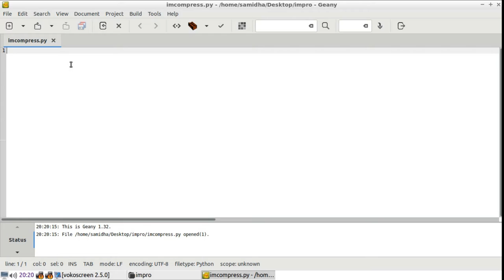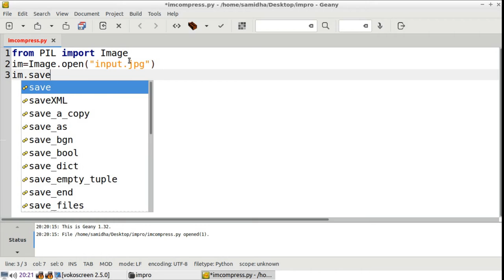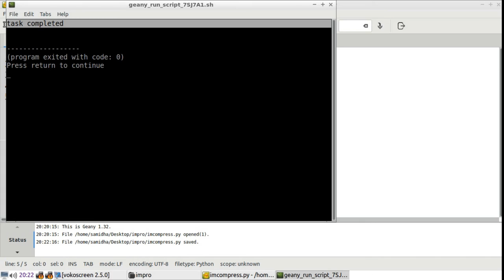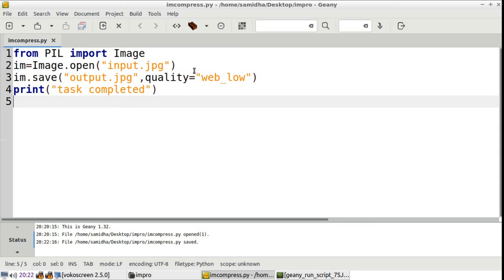Build your own fast image compression program using python pillow library|jpeg preset for web images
build your own image compression tool or software or program using python pillow library by writing just two lines of code.
by using pillow library jpeg preset for web images it is possible to change the quality and size of images.
The Python Imaging Library adds image processing capabilities to your Python interpreter.
This library provides extensive file format support, an efficient internal representation, and fairly powerful image processing capabilities.
JPEG quality settings equivalent to the Photoshop settings. Can be used when saving JPEG files.
The following presets are available by default: web_low, web_medium, web_high, web_very_high, web_maximum, low, medium, high, maximum.

Install pillow library using:
pip install Pillow
pip3 install Pillow